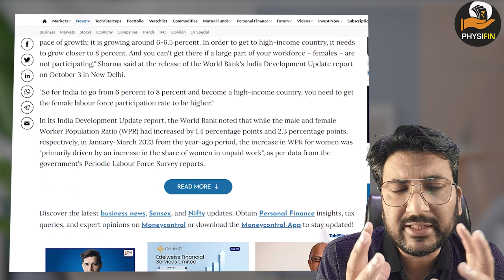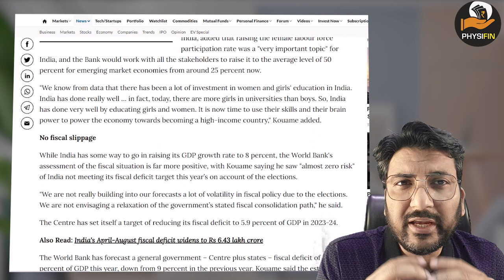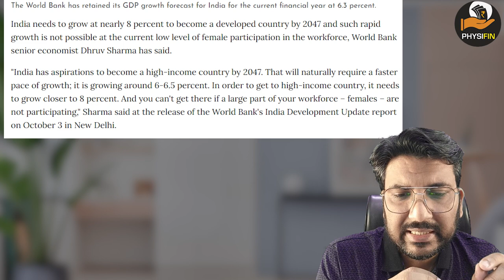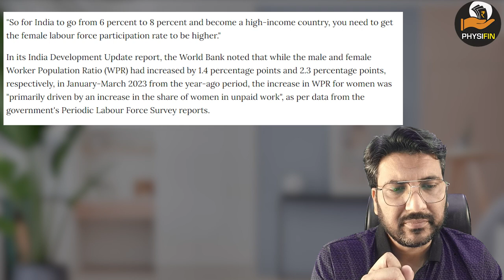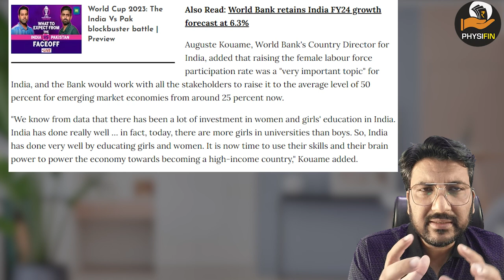India to become DEVELOPED COUNTRY only its GDP Grows by 8%: World Bank Report